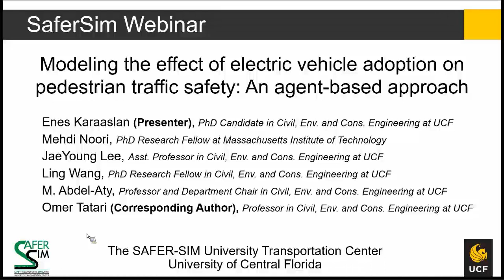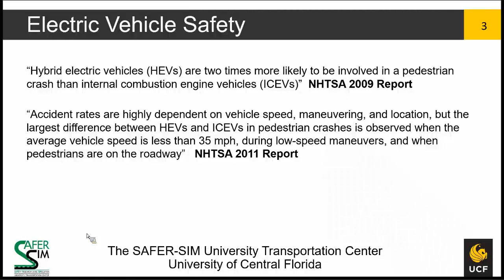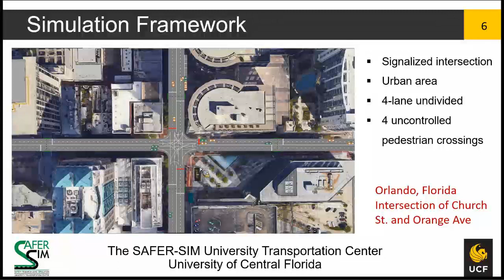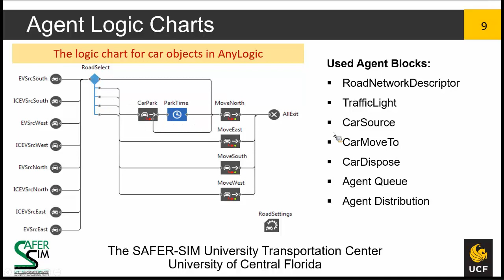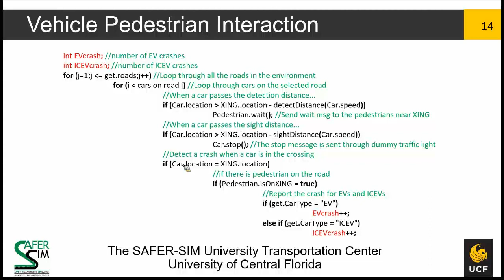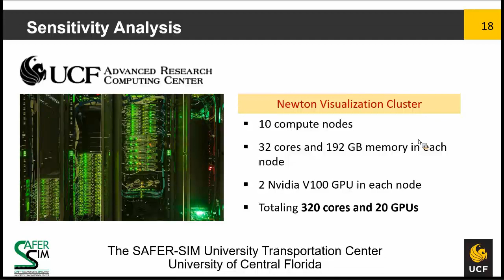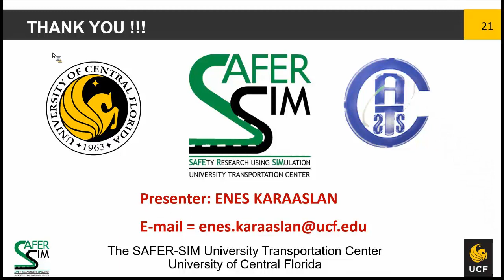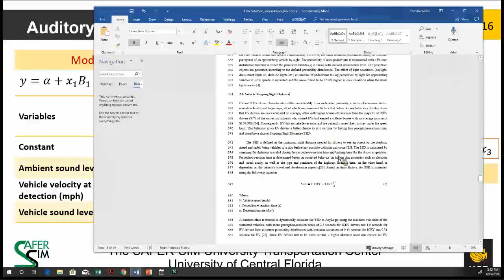Modeling the Effect of Electric Vehicle Adoption on Pedestrian Traffic Safety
UTC: Safety Research Using Simulation (SAFER-SIM)
Speaker: Enes Karaaslan from the University of Central Florida

When operated at low speeds, electric and hybrid vehicles have created safety concerns in congested city centers, because these vehicles tend to result in collisions with pedestrians and cyclists due to the lack of engine noise to warn them of an oncoming electric or hybrid vehicle. However, the driver behavior characteristics have also been considered in many studies, and the high end-prices of electric vehicles indicate that electric vehicle drivers tend to have a higher prosperity index and are more likely to receive a better education, making them more alert while driving and more likely to obey traffic rules. In this study, the positive and negative factors associated with electric vehicle adoption and the subsequent effects on pedestrian traffic safety are investigated using an agent-based modeling approach, in which a traffic micro-simulation of a real intersection is simulated in 3D using AnyLogic software.